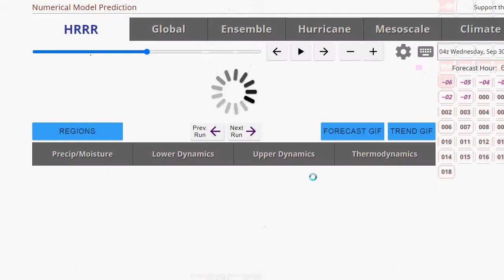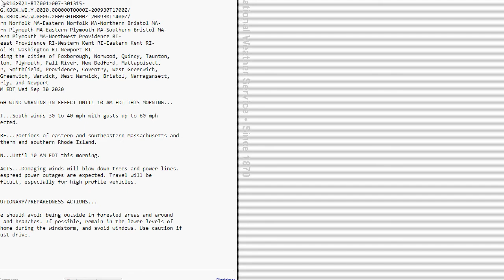Storm Update 9/30 1:30am: Winds Gusting To 30mph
Already seeing winds picking up out there, and they will continue to pick up within the next couple of hours as the heavy rain arrives with gusts of 50-60mph possible especially over Suffolk County.